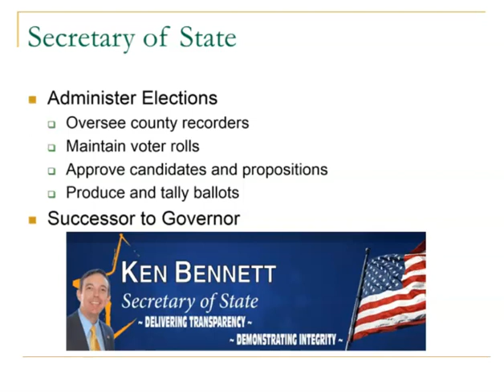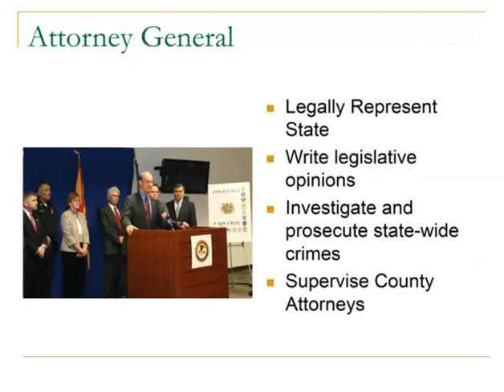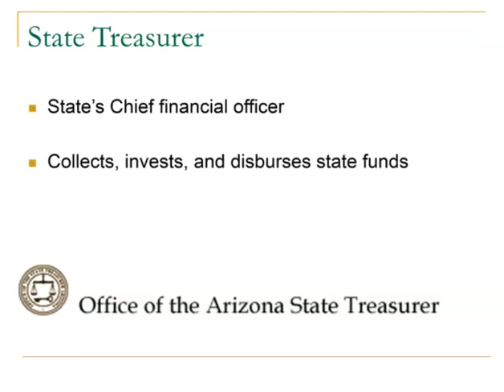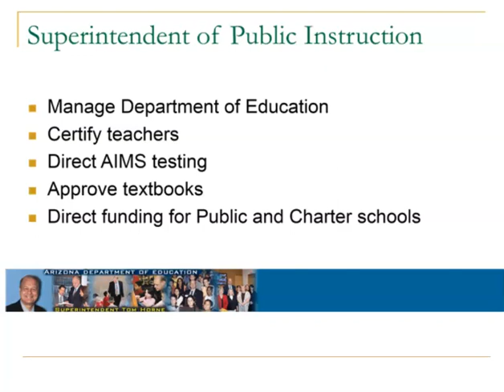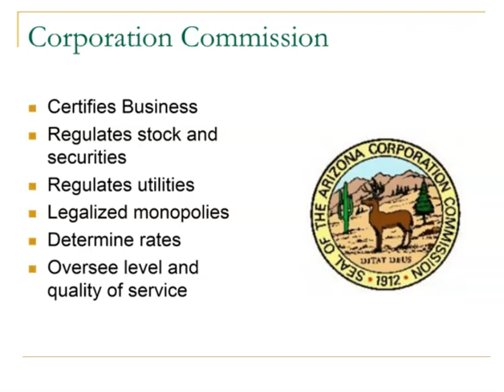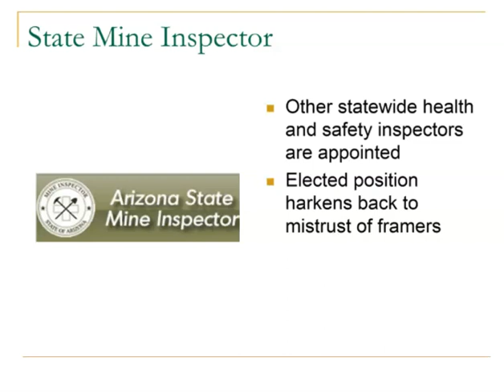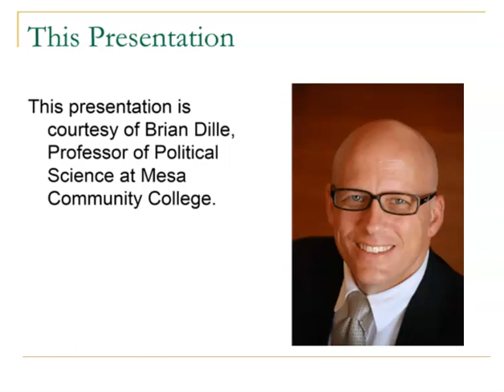AZ Executive Branch A The Governor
Arizona's plural executive branch is different than other states. In part B, this video looks at the powers of the other elected executive officers: Secretary of State, Attorney General, Superintendent of public schools, Mine inspector, and Corporation commission.